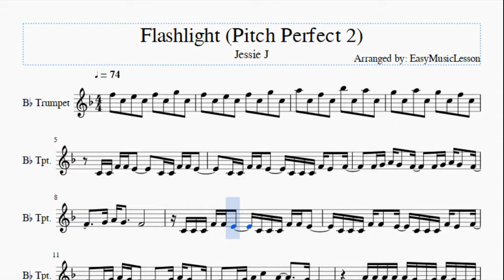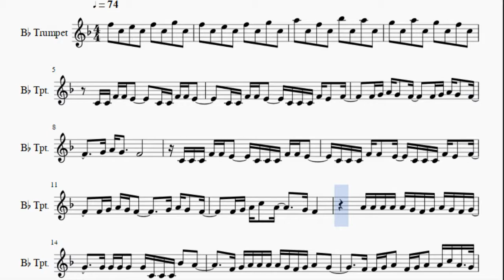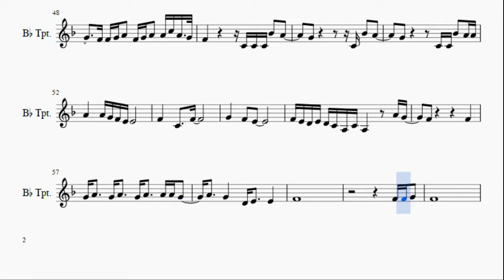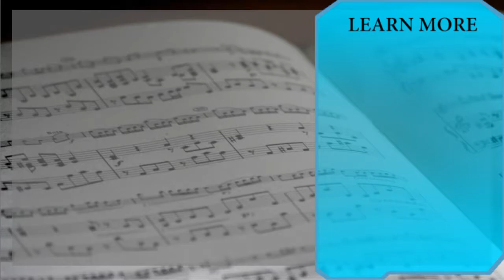Trumpet Sheet Music: How to play Flashlight (Pitch Perfect 2) by Jessie J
Here is a sheet music/tab video on the song Flashlight (Pitch Perfect 2) by Jessie J on the trumpet. A trumpet sheet music arrangement which is transposed to notes that are easily played by trumpet, for the song Flashlight (Pitch Perfect 2) by Jessie J.

EasyMusicLesson teaches you to play the your favorite instrument, through well-arranged sheet music so that you too can learn how to play Flashlight (Pitch Perfect 2) by Jessie J on the trumpet as fast as you can. A trumpet sheet music with backing tracks to help your play the song better.